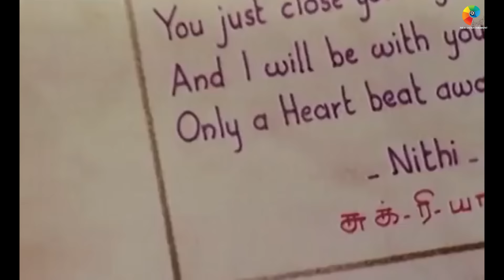Piriyadha Varam Vendum - Vidaikodu Vidaikodu Official Video | Prashanth | Shalini | P. Unnikrishnan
Use headphones for the best expereince

Movie      - Piriyadha Varam Vendum
Song        - Vidaikodu Vidaikodu
Artist       - Prashanth, Shalini
Director   - Kamal
Singer      - P. Unnikrishnan and Swarnalatha
Lable       - New Entertainment